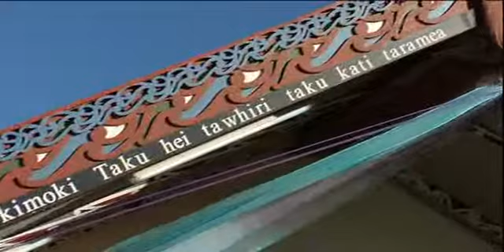Many gather to pay their respects to Meagan Joe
Kei te rere tonu nga mihi me nga poroporoaki ki a Meagan Joe, toihau o Te Roopu Wahine Maori Toko i te Ora. Nonanahi nei i riro ai tenei wahine toa i te mate pukupuku - e 58 ona tau.